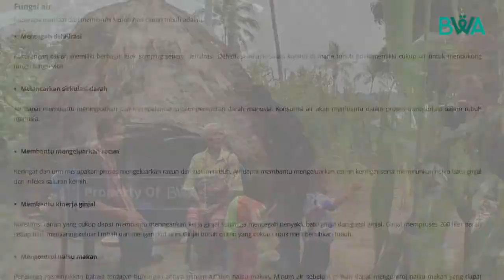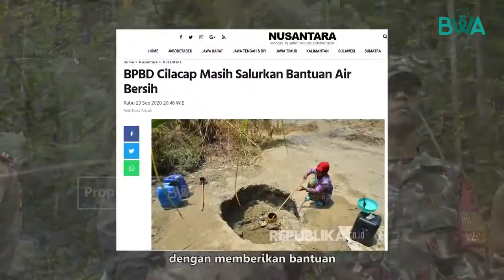KRISIS AIR BERSIH MASIH ANCAM INDONESIA!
KRISIS AIR BERSIH MASIH ANCAM INDONESIA!  YUK GABUNG DI PROJECT WAfP!

Air memegang posisi penting dalam kehidupan manusia. Bahkan kualitas hidup setiap insan juga ditentukan dengan kualitas air tersebut. Jika di perkotaan, air bersih gampang diperoleh dan kerap boros dalam penggunaanya, saudara kita di pelosok harus berjuang keras setiap hari mendapatkan air bersih. Bahkan tak peduli musim hujan maupun musim kemarau.

Alhamdulillah, melalui project Water Action for People (WAfP), BWA berhasil menjangkau daerah-daerah yang belum bisa dijangkau oleh aparat dan pemerintah daerah setempat dalam mengentaskan krisis air bersih. Kondisi ini tidak bisa dipungkiri karena luasnya wilayah Indonesia sehingga masih banyak warga yang belum tersentuh bantuan air bersih dari pemerintah.

Saat ini kerja sama BWA, para wakif, dan pihak terkait telah mencapai daerah-daerah Desa Mauleum NTT,  Kaki Gunung Doromboha NTB, Gunung Kidul dan Bantul Yogyakarta, Malang Selatan, dan masih banyak lagi.

Terima kasih kami ucapkan kepada para wakif dan pihak yang mendukung kelancaran project WAfP BWA dalam komitmen wakaf air bersih.

Yuk kita teladani Usman bin Affan r.a. yang berwakaf sumur untuk penduduk Madinah dengan berwakaf sarana air bersih BWA. Insya Allah setiap tetes air yang digunakan mereka mampu menghasilkan pahala jariyah di akhirat nanti.

Klik atau transfer ke rekening berikut

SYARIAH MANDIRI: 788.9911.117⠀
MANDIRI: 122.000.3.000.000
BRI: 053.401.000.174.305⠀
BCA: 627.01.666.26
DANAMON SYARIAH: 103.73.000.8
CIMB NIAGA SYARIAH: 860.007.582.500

Untuk ketertiban administrasi mohon sertakan infaq kode unik (...) di belakang nominal wakaf, contoh: Rp.500.(...)